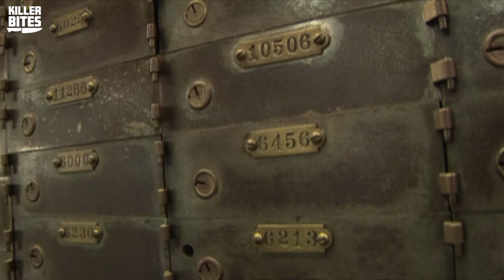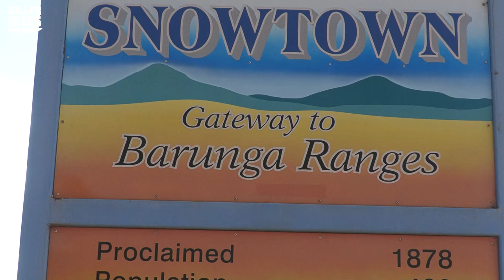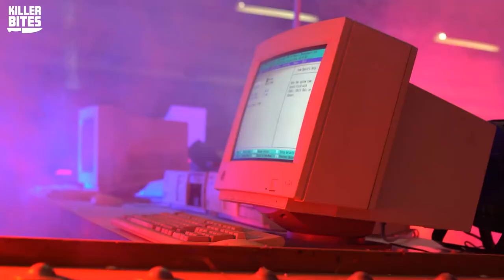Australia's Most Gruesome Crime Happened Here, In Snowtown | Killer Bites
In today's very special episode of Killer Bites, Greg, a resident of Snowtown is taking us on a tour of the little town that was at the center of Australia's most gruesome crime investigation. The Snowtown Murders, also known as the "bodies in barrels murders" were a series of executions commited by John Justin Bunting, Robert Joe Wagner and James Spyridon Vlassakis between August 1992 and May 1999. Snowtown was the town where the victim's bodies were found in a bank vault, in horrible conditions. This crime investigation shocked all of Australia and is known to this day as the one of the most gruesome series of murders to have ever happened in the country.